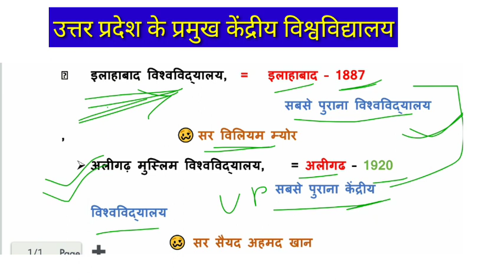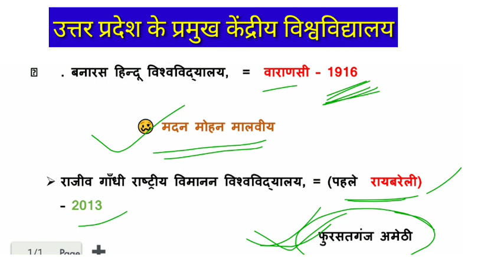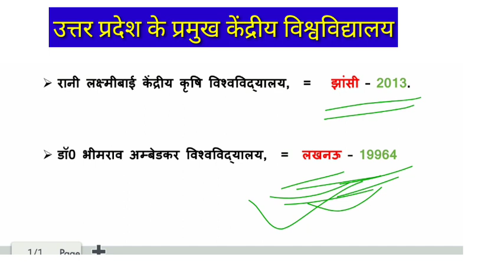उत्तर प्रदेश के प्रमुख केंद्रीय विश्वविद्यालय UP Police up GK trick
Uttar Pradesh ke Pramukh Kendriya Vishwavidyalay#u

उत्तर प्रदेश पुलिस की भर्ती कब आ रही है UP Police new vecancy update  ||UP Police 2022 constable
क्या करें रणनीति up police 2022# UP Police new vacancy ||upp पुलिस

up police की  कब आएगी भर्ती Uttar Pradesh Police bharti 2022 ||🙃 हार नहीं मानना लगे रहो

यूपी पुलिस 2022 कट ऑफ कितना जाएगी UP Police new vecancy 2022 ||upp26382 || Pramod Mahi upp

time table exam ke liye kitne ghante padhna chahie kisi bhi exam ko nikalne ke liye Uttar Pradesh police kisi bhi exam ko nikalne ke liye kitne ghante padhen kitne main class Karen kitna time padhe Kitna samay de padhne per II UP police ka time table time table kaise banaen time table kaise banaen Uttar Pradesh police kitne ghante padhne chahie

उ. प्र.पुलिस GK सिलेबस || UP Police syllabus 2022||जीके कहां से पढे //up police GK YouTube teacher

up police constable Bharti prakriya 2022 //up police 26210 ,upp
reasoning trick note || reasoning notes Uttar Pradesh Police|| UP Police new bharti ke liye ||Mahi gk trick / Mahi up police

UP police ke liye reasoning ka notes bilkul free reasoning notes aapke liye Kafi mahatvpurn hai reasoning topics syllabus ke anusar notes very very important notes reasoning ke liye Kisi bhi exam ke district kaun se UP police railway NTPC Group D Sabhi exam ke liye reasoning ka notes bilkul free Telegram par jakar se dekh sakte hain aap UP Police nai Bharti e UP Police new bharti 25000 ka stable Nagin Si 2021- 22

उ. प्र.पुलिस GK सिलेबस || UP Police syllabus Gk2021-22 ||up constable new syllabus|| upp syllabus gk

उ. प्र.पुलिस सिलेबस || UP Police syllabus2021-22 ||up constable new syllabus|| upp syllabus

up police 52000,upp new vacancy 2021,up police constable bharti 2021
upp latest news Today,up police vacancy

Pramod mahi
 Sahayak -Krishna Mohan Rai